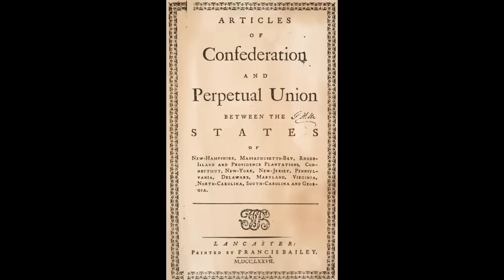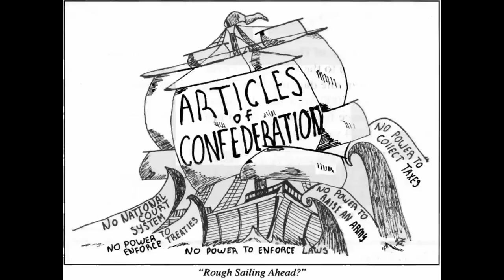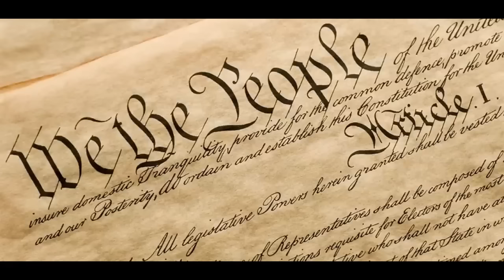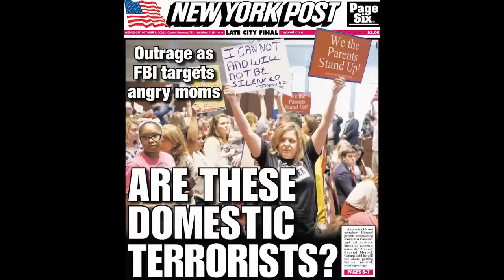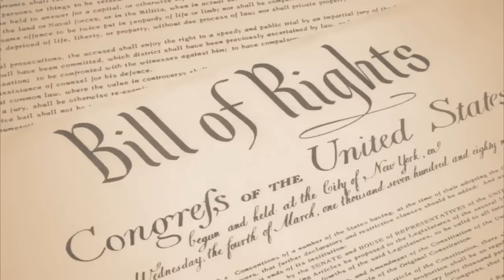The Problem With Sovereign Citizens & the Reality of the Zombie Constitution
Constitutions are not dusty and dry legal pronouncements but the formal inculcation of the traditions and folkways that exist in the day-to-day lives of a nation’s people. The founding documents can do nothing on their own.